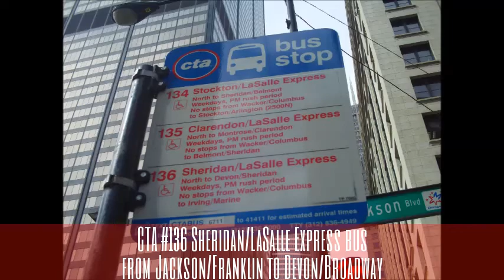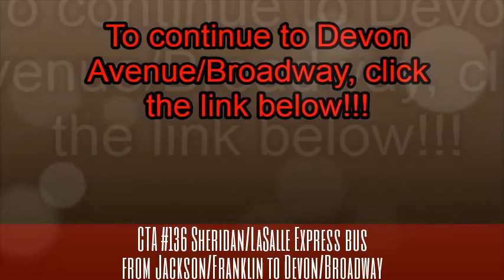CTA #136 Sheridan/LaSalle Express bus from Jackson/Franklin to Devon/Broadway 2 (04-23-16)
Hello Everyone!!! This is Part 2, riding the CTA #136 Sheridan/LaSalle Express (New Flyer bus #1871) route starting from Jackson Blvd and Franklin Street in Downtown Chicago, going north to Devon Avenue and Broadway near Sheridan Road (Loyola University Campus).

In Part 1, we ride the #136 bus from Jackson Blvd and Franklin Street in Downtown Chicago to near  Chicago Avenue along Lake Shore Drive. Here in Part 2, we continue ride the #136 bus from Chicago Avenue and Lake Shore Drive going north to Montrose Avenue and Marine Drive near Clarendon Park.

This bus runs express from Columbus Drive and Wacker Drive (via Lake Shore Drive) to Irving Park Road and Marine Drive.

To see video of riding the CTA #134 Stockton/LaSalle Express bus route (Jackson/Franklin to Belmont Avenue/Sheridan Road),

To see video of riding the CTA #135 Clarendon/LaSalle Express bus route (Jackson/Franklin to Wilson Avenue/Clarendon Avenue),

Bus runs during weekday rush hours!!!

To continue to Devon Avenue and Broadway, click the links at the beginning or the end of this video!!!